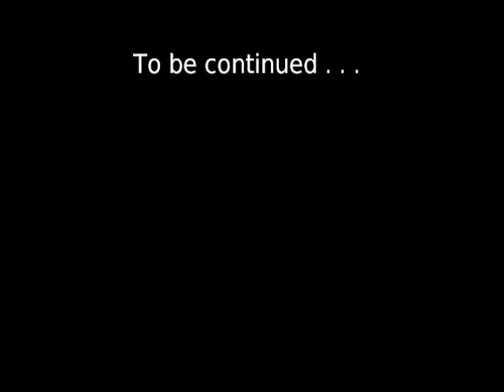Lloyd White (3)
Lloyd White is: ON THE CASE.
Lloyd goes under cover in an attempt to find the murderer,  but only to be discovered. Afterward Lloyd goes back to the police station to plan out his intensive method of finding that bastard,